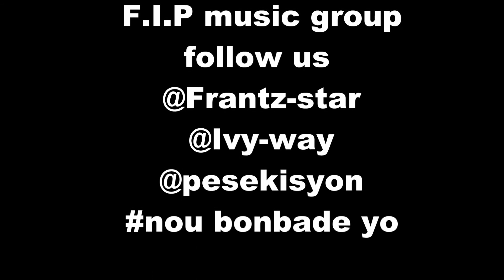F i p music group live frantz star, ivy way pesekisyon live in RD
hip hop kreyol live 2014